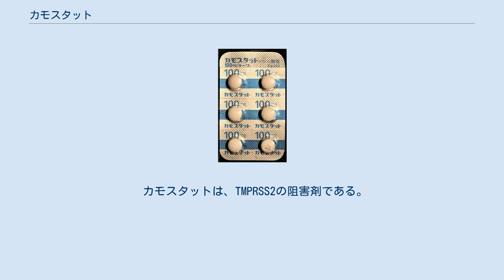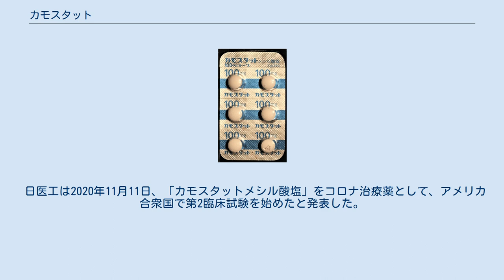カモスタット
カモスタット100mg錠 カモスタット（英: Camostat,INN; 開発コードFOY-305）は、セリンプロテアーゼ阻害剤。
 セリンプロテアーゼ（酵素）は体内でさまざまな機能を持っているため、カモスタットにはさまざまな用途がある。
いくつかの形態のがんの治療に使用され、一部のウイルス感染に対しても効果的であり、肝臓や腎臓の病気や膵炎の 線維化を抑制する 。
 日本で市販されている。
経口蛋白分解酵素阻害剤「フオイパン錠」が1985年から発売されており、後発品もある。
 副作用として、ショック、アナフィラキシー様症状などのアレルギー、過敏症、高カリウム血症、低ナトリウム血症、血小板や白血球減少、肝機能障害、黄疸などが報告されている。
 カモスタットは、TMPRSS2の阻害剤である。
TMPRSS2の阻害は、HeLa細胞におけるSARS-CoVおよびHCoV-NL63による感染を部分的にブロックすることが分かっている。
研究では、カモスタットが、COVID-19の原因となるウイルスであるSARS-CoV-2のCalu-3肺細胞への感染を大幅に減少させることが、in vitroで示されている。
 日医工は2020年11月11日、「カモスタットメシル酸塩」をコロナ治療薬として、アメリカ合衆国で第2臨床試験を始めたと発表した。
2021年1月まで実施予定。